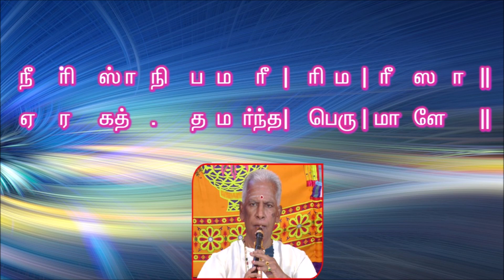Pettavaithalai Gurunathar Padiya/Revathi Raga/Thiruppugaz